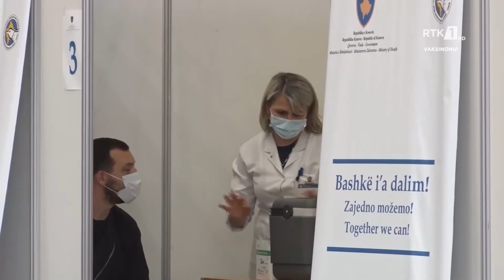LAJMET NË GJUHËN TURKE - HABER 22.12.2021